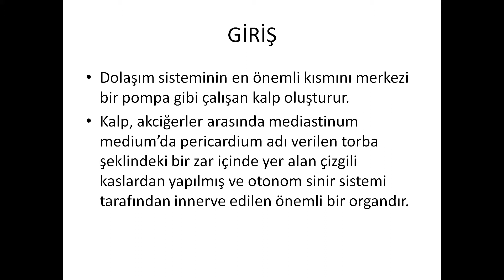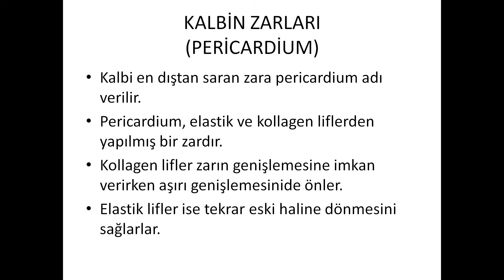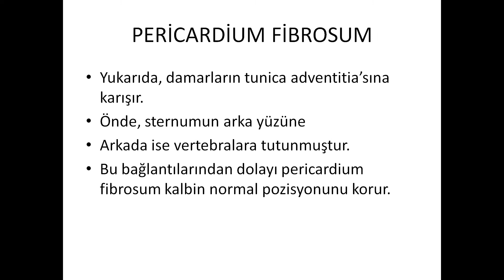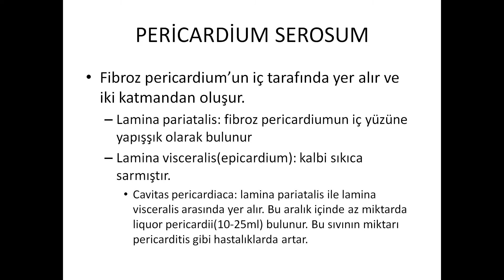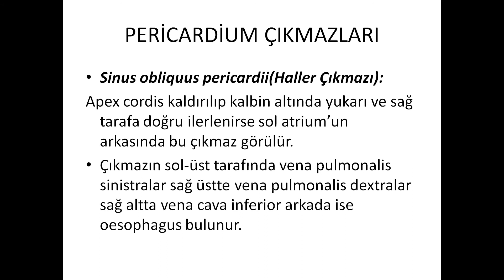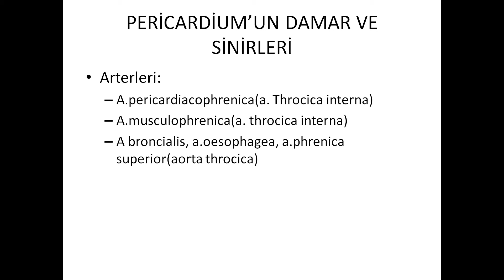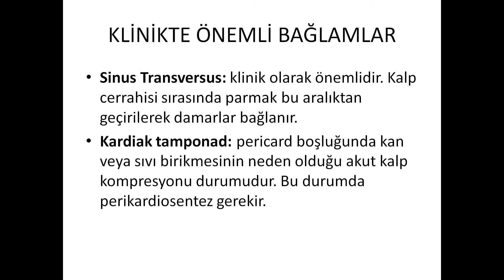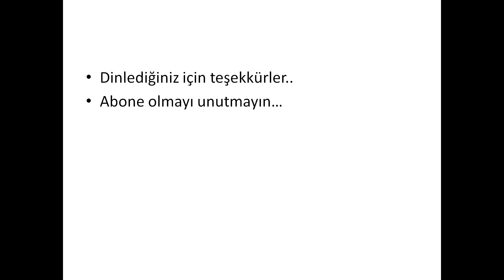Perikardın Anatomik Yapısı Ve Klinik Önemi | Kalp ve Dolaşım Sistemi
Herkese merhaba,
Bugün sizlere kalbin en dış zarı olan Perikard ya da pericard hakkında anatomik bilgiler verdim. Videodaki anlattığım bilgilerin ışığında perikard hakkında ki yeterli bütün bilgiye erişebileceğinizin kanaatindeyim. İyi seyirler dilerim.